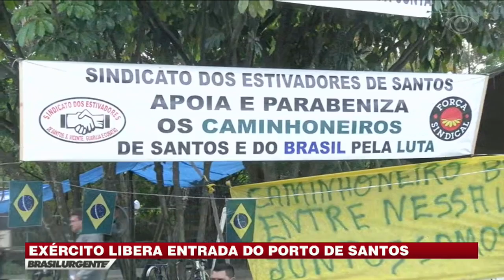Band acompanha situação no Porto de Santos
A repórter Michelle Trombelli acompanhou a movimentação no acesso ao Porto de Santos, que estava parcialmente bloqueado na manhã desta quinta-feira (31).